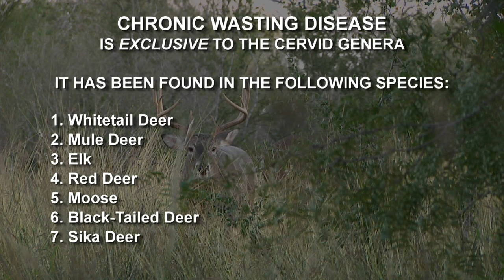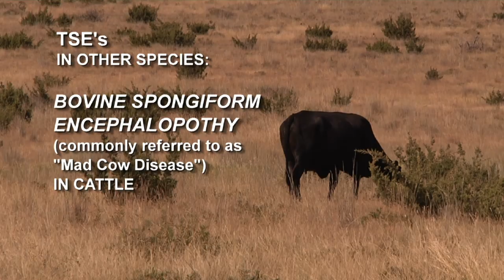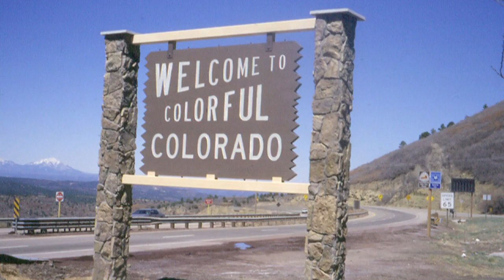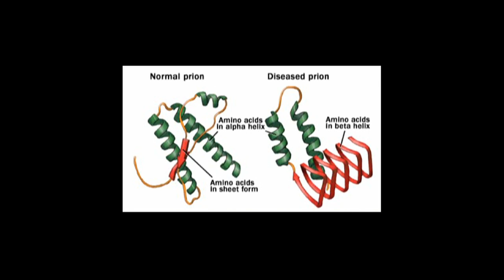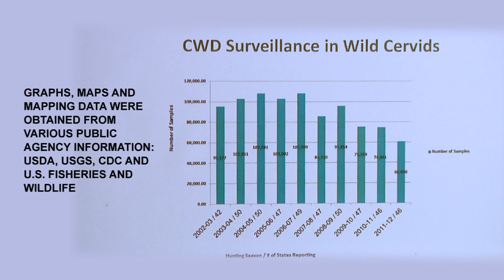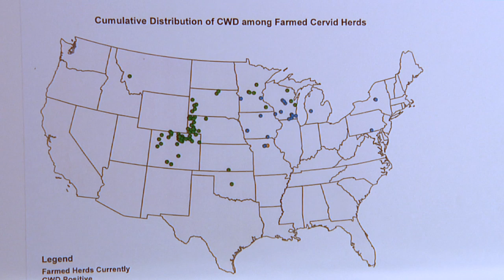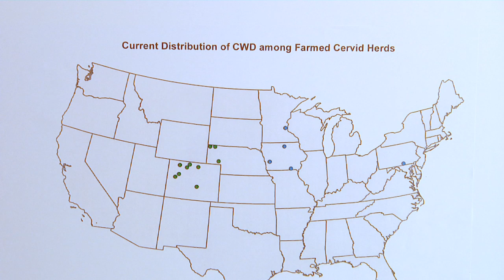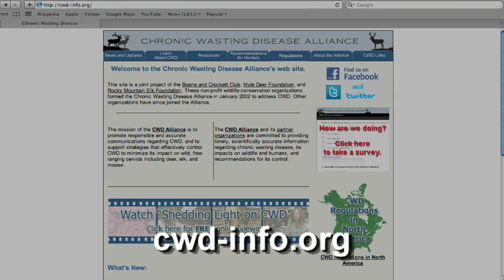Dr. Greg Stewart's CWD Lecture.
Dr. Greg Stewart educates about Chronic Wasting Disease.